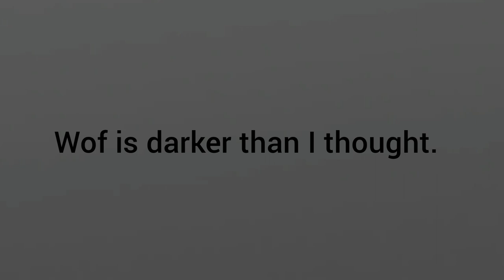Wings of fire: Arctic's death (audio from The Dragon Prince) Extreme gore warning!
ack this took long
well anyway I hope you enjoyed this horribly dark animation!

Audio taken from the dragon prince
All art by me
You may not trace or steal anything here

software used:
inshot
flipaclip

That would be good motivation for me to make more videos for all of you.